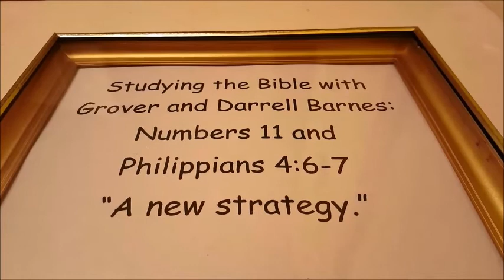Numbers 11 and Philippians 4: Studying the Bible with Grover and Darrell Barnes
Recovery Bible Study:  NLT pages 186-188 (Numbers 11) and page 1525 (Philippians 4:6-7).

Darrell Barnes    :   ]